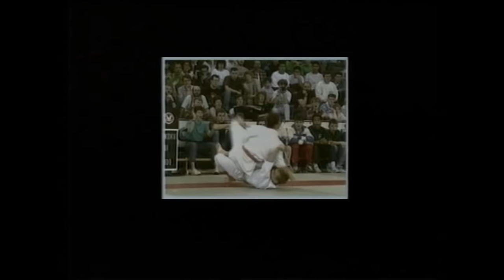The British Open 1989 - live on Superstar Judo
The British Open 1989 is the latest classic FF production to be released